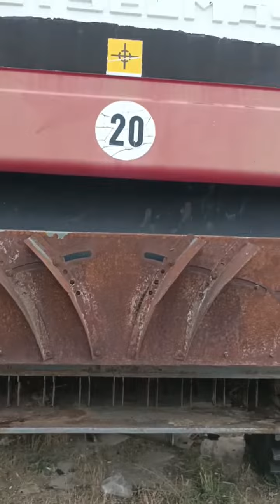Зерноуборочный комбайн ACROS 530 экспресс-обзор от Константина Велигодского